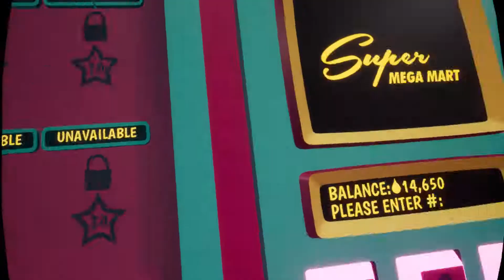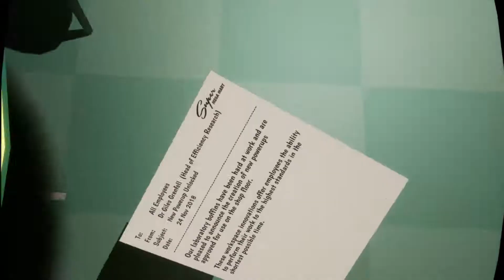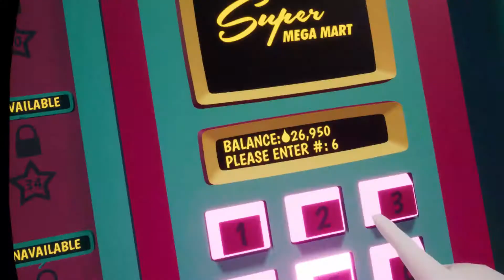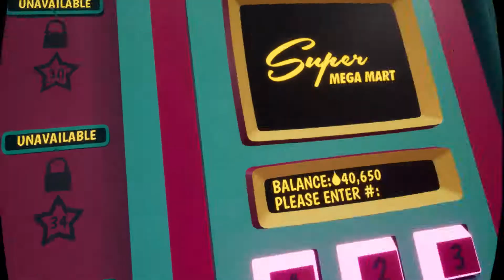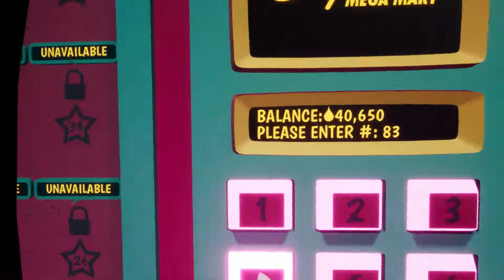SHOOTYFRUIT - THINGS GOT OUT OF HAND - PART2